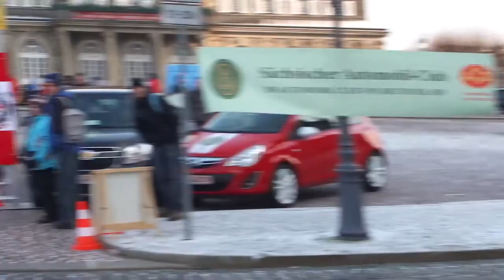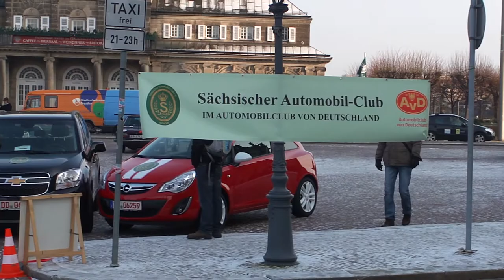Rallye Monte- Carlo (Historique)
Tripod: Sony VCT 60AV
Description: The Rallye Monte-Carlo Historique at time measuring point Dresden old town.